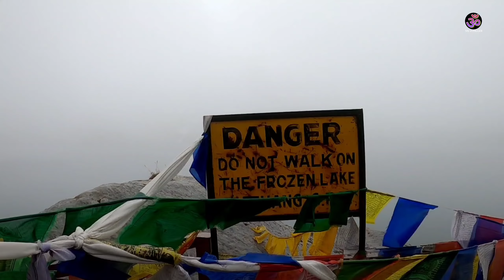Ep 2 West Bengal To Sikkim | Kalimpong To Gangtok | Sikkim Tour By MSVlogger 2022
SIKKIM TOUR BOOKING DETAIL -

*Aaradhaya Tourism*

Sikkim Tour Information By MS Vlogger,
Sikkim Tour From Delhi,
Sikkim Tour from njp,
Sikkim Tour from bagdogra,
West Bengal to sikkim,
Darjiling to gangtok by road,
Why is Sikkim famous for tourism,
Sikkim tourist permit,
How to get permit for sikkim,
sikkim travel card,
sikkim trip,
sikkim tourism,
sikkim tour plan,
sikkim tour,
sikkim tourist places,
sikkim banavani rit,
sikkim baba harbhajan singh story,
sikkim vlog,
sikkim baba mandir,
sikkim brochure handmade,
sikkim border india china,
sikkim best places to visit,
sikkim budget trip,
sikkim bike trip,
sikkim border,
sikkim brochure handmade,
sikkim budget trip,
sikkim vlog,
sikkim border,
north sikkim by bike,
sikkim tour by bike,
sikkim by bike,
delhi to sikkim by bus,
quwahati to sikkim by bus,
dhaka to sikkim by bus,
kolkata to sikkim by bus,
sikkim business project,
sikkim business opportunities,
sikkim bus stand,
sikkim bus,
sikkim by soch,
sikkim by vikas divyakirti,
sikkim by flight,
sikkim by car,
sikkim by road,
sikkim by train,
sikkim by bike,
sikkim by satyajit ray full movie,
sikkim by khan sir,
north sikkim zero point in april,
sikkim tourism zero point,
north sikkim zero point in march,
sikkim zero point whatsapp status,
sikkim zero point tour package,
sikkim zero point tour,
sikkim zero point video,
sikkim zero point,
lachen sikkim bike ride,
lachen sikkim tour,
lachen sikkim in april,
lachen sikkim in march,
lachen sikkim in february,
sikkim lachen video,
sikkim lachen lachung,
sikkim lachen,
lachen sikkim in december,
lachen sikkim hotels,
lachung sikkim in february,
lachung sikkim in april,
lachung sikkim in march,
lachung village sikkim,
sikkim lachung river,
sikkim lachung lachen,
sikkim lachung zero point,
sikkim gurudwara nanak lama,
sikkim gurudongmar lake tour,
sikkim gurudamba lake,
sikkim gurudongmar lake,
sikkim gurudwara,
north sikkim,
yumthang manimuni mising song,
yumthang valley to zero point
family tour,
yumthang valley sikkim in may,
yumthang valley flowering season,
yumthang valley in march,
yumthang valley in april,
yumthang valley,
sikkim tour package from
bangalore,
sikkim tour package from siliguri,
sikkim tour package from kerala,
sikkim tour packages for couple,
sikkim tour package cost,
sikkim tour packages gangtok
sikkim,
sikkim tour package for 6 days,
sikkim tour package for 5 days,
sikkim tour packages,
sikkim tour package for 7 days
makemytrip,
sikkim gangtok tour budget,
sikkim bike tour budget,
north sikkim budget tour
packages,
sikkim trip budget for couples,
sikkim tour budget bengali,
sikkim budget trip malayalam,
sikkim budget tour packages
bengali,
sikkim budget travel guide in,
sikkim budget trip,
north sikkim in may,
north sikkim tour guide,
north sikkim in march,
north sikkim in april,
gangtok tour,
gangtok to lachen by road,
Winter sikkim tour,
gangtok local sightseeing car fare,
gangtok sightseeing 10 points,
gangtok sightseeing tour,
gangtok sightseeing video,
gangtok sightseeing cost,
gangtok sightseeing 2022,
gangtok sightseeing places,
gangtok sightseeing car fare,
gangtok sightseeing,
Lachung lachen tour package,
Sikkim is famous for,
delhi to sikkim road trip,
delhi to sikkim by car,
delhi to sikkim trip,
delhi to sikkim tour,
delhi to sikkim by bike,
delhi to sikkim flight,
delhi to sikkim by road,
delhi to sikkim by train,
njp to north sikkim,
njp to sikkim by bike,
njp to sikkim bus,
njp to sikkim car fare,
njp to sikkim train,
njp to sikkim,
njp to sikkim by road,
bagdogra to north sikkim,
bagdogra airport to siliguri,
bagdogra airport to siliguri bus
stand,
bagdogra to siliguri by road,
bagdogra to sikkim,
bagdogra to sikkim helicopter,
bagdogra to siliguri,
bagdogra to sikkim by road,
bagdogra to gangtok taxi,
bagdogra to gangtok taxi fare,
bagdogra to gangtok helicopter
price,
bagdogra to gangtok,
bagdogra to gangtok by road,

Thanks